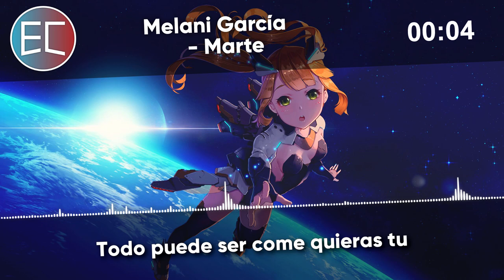Nightcore - Marte (Junior Eurovision 2019 Spain 🇪🇸)【Lyrics】「EuroCore」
♫ Nightcore remix ♫
► Original song: Melani García - Marte